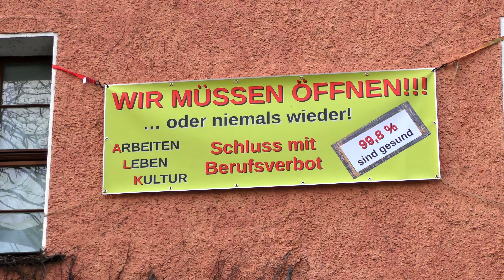Über 500 Menschen demonstrieren in Zittau gegen die Corona-Regeln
In der Oberlausitz haben am Abend wieder viele Menschen gegen die Corona-Beschränkungen demonstriert. Etwa 550 Menschen nahmen in Zittau an einem „Ringspaziergang“ teil - so die Polizei. Der Einsatzzug der Polizeidirektion Görlitz sei mit Unterstützung der sächsischen Bereitschaftspolizei vor Ort gewesen, um die Corona-Verordnung durchzusetzen. Die Versammlung sei nicht angemeldet gewesen, die Polizei habe über Lautsprecher die Auflösung der Demo verkündet. Viele Teilnehmer hätten Mindestabstände und Maskengebot nicht eingehalten. Gegen etwa 100 Menschen seien entsprechende Anzeigen aufgenommen worden.